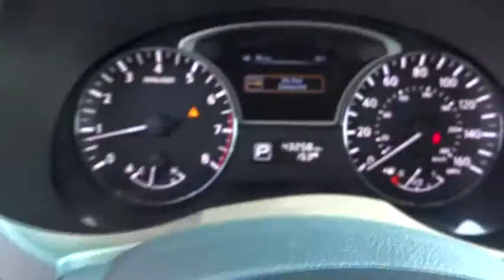2013 Nissan Altima San Bernardino, Fontana, Riverside, Palm Springs, Inland Empire, CA P8026R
2013 Nissan Altima